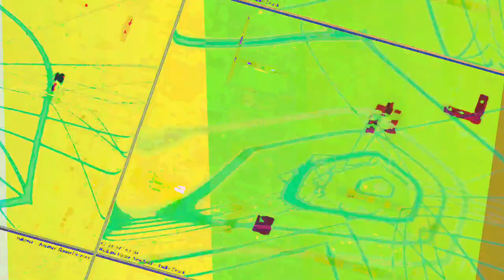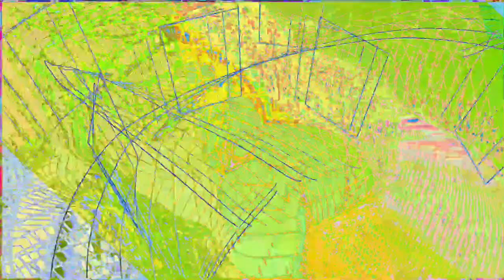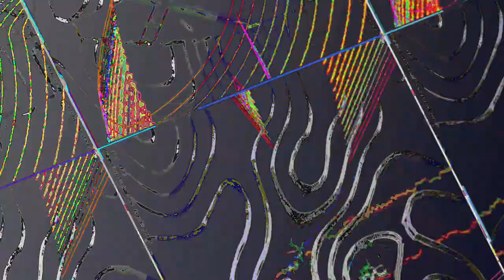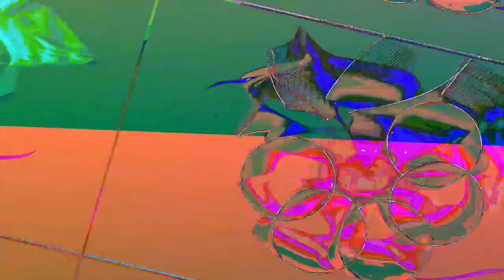[EPILEPSY WARNING] Movie 23 05 05 06h16m08s